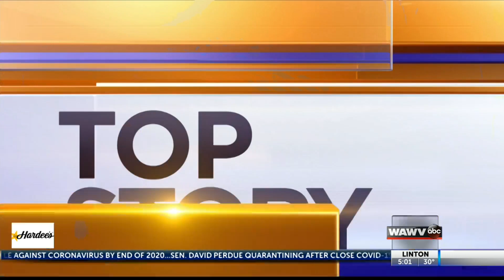Weather conditions to affect highways and roads